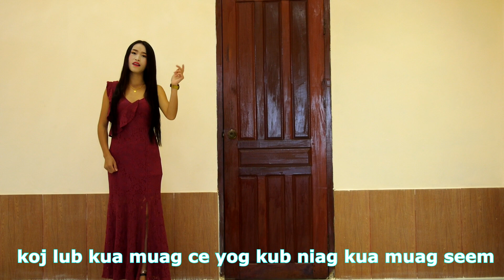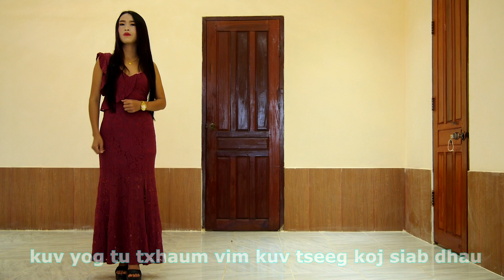Npauj Kub Xyooj Lub Kua Muag Seem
txoj nkauj no tsua yog ua lo tso rau peb sawv daw tau saib ua kes nyob rau saum youtube xwb txwv tsi pub rub tawm mu tso ntxiv rau lwm tu chnnie ua tsaug